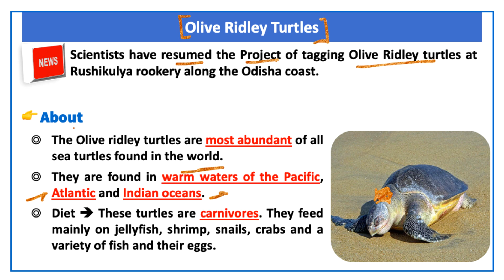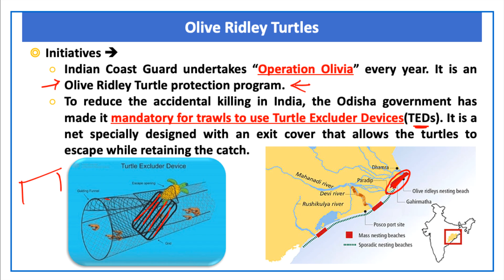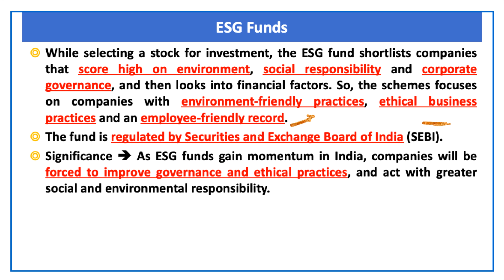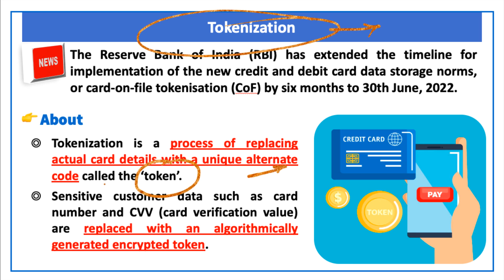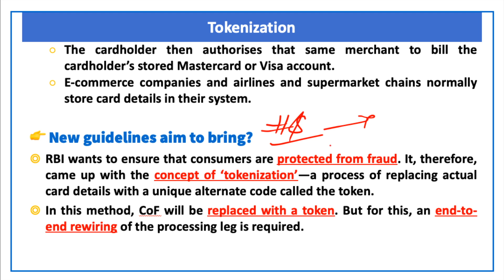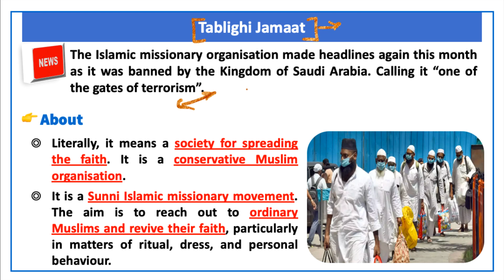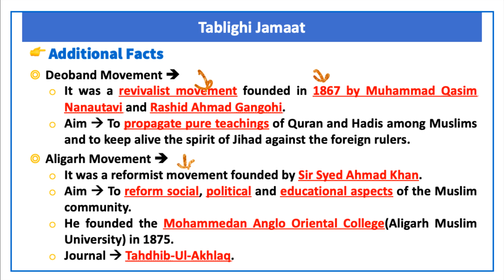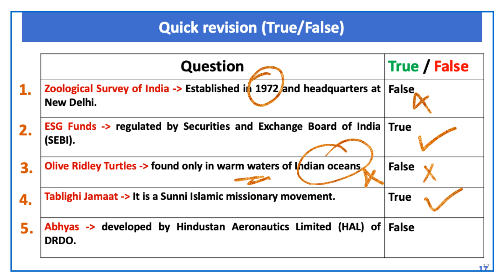The Hindu Current Affairs | 25 December 2021 | Prelim Booster News Discussion| Devendra Sir